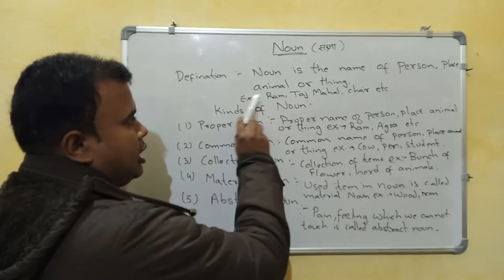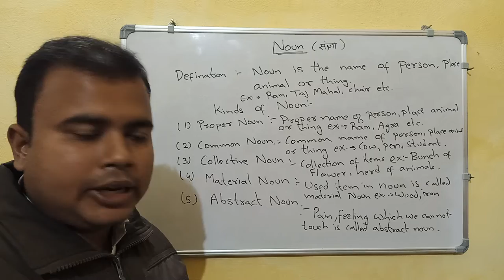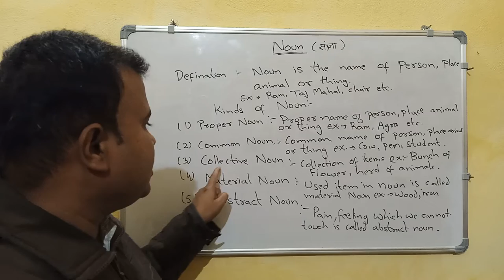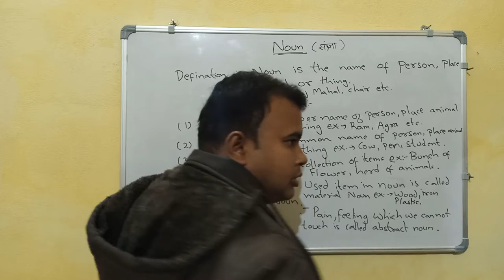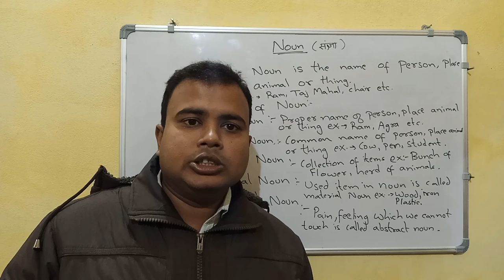Noun || संज्ञा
Full study English grammer
Noun
इस वीडियो में संज्ञा के बारे में संज्ञा के प्रकार के बारे में बताया गया है कितनी प्रकार की संज्ञा होती हैं|